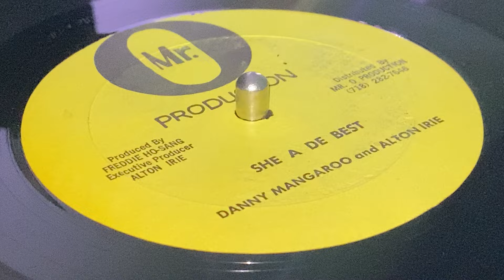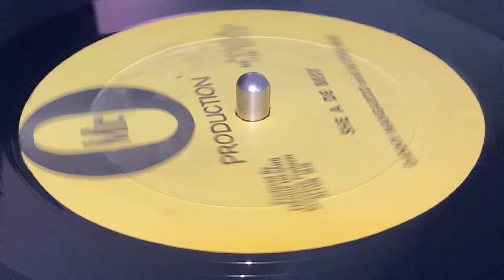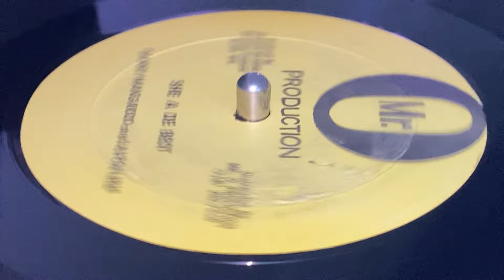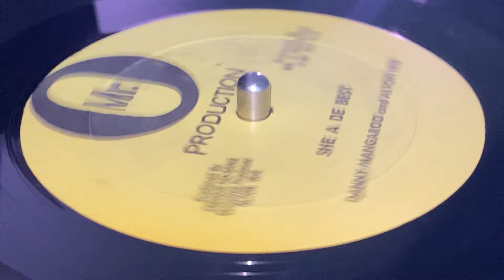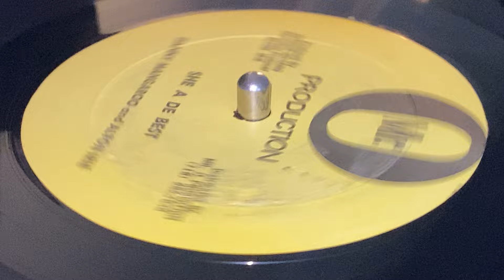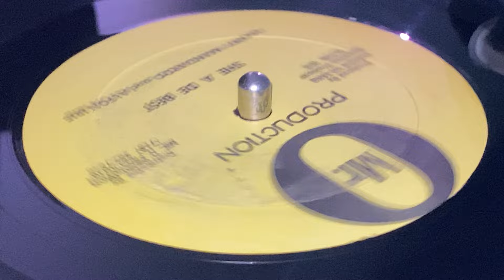DANNY MANGAROO and ALTON IRIE ~ She A De Best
Prod : Freddie Ho-Sang ~ Dist : MR. O PRODUCTION ~ Exe Prod : Alton Irie ~ 12'' ~ 80's ~ US ~ No Warrior Riddim ~